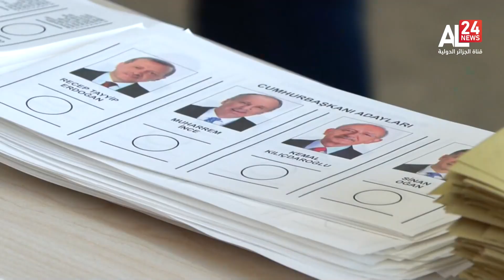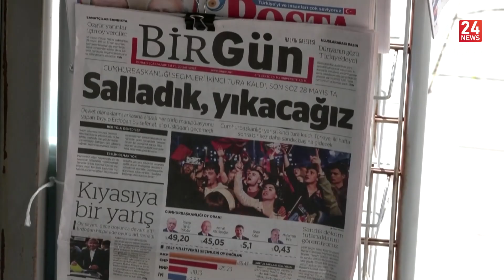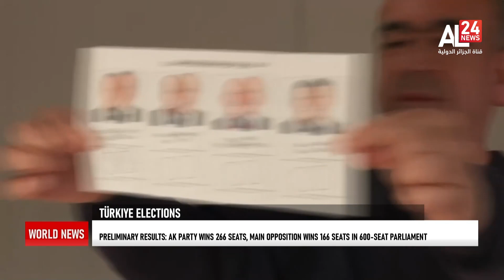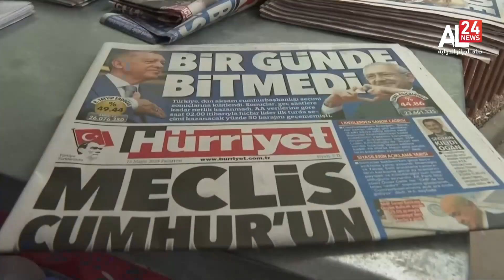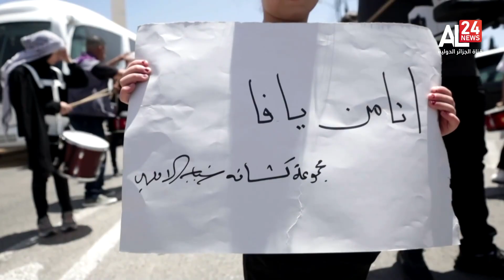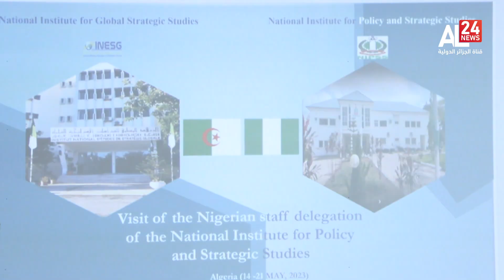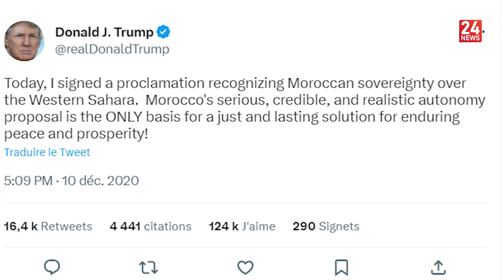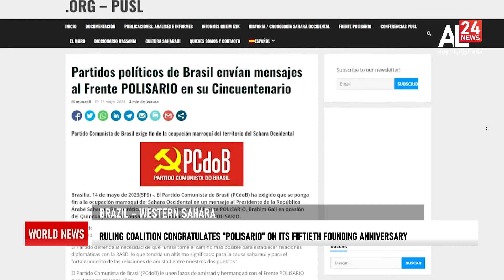Midnight News | 16.05.2023